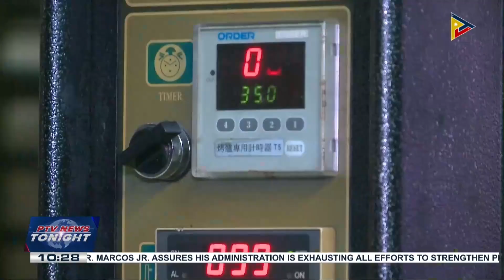DOST-funded water desalination system installed in Mongpong Island, Marinduque